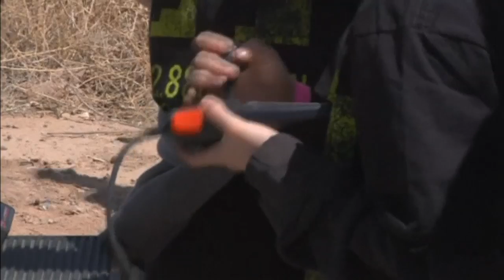Hundreds of copies of the 'worst video game ever' dug up in New Mexico desert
Documentary filmmakers in New Mexico have unearthed a hoard of discarded Atari video games that had been buried in a landfill southeast of Albuquerque.The dig was organised by Microsoft's Xbox Entertainment Studios in the hopes of uncovering the unsold cartridges of the E.T. the Extra-Terrestrial video game , which is often considered to be the worst game ever made. The E.T. game has been partially blamed with the collapse of the video game industry in the early 1980s. After its critical and commercial flop Atari was reportedly lumped with most of the 5 million cartridges, and is said to have buried them in the New Mexico desert in the middle of the night. The first batch of cartridges were uncovered after three hours of digging, but the quantity that have actually been buried remains a mystery that the documentary aims to unravel. Report by Laurie Blake.

Bad Hair Day? Barber ad mocks Kim Jong-un
Ouch! Bear falls out of 30 foot tree
Hilarious! Granny rides roller coaster for first time